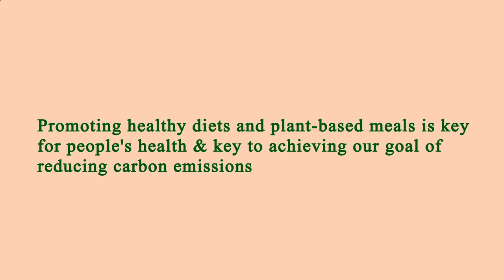Restaurants Are Near Me Manhattan 10013 NY, New York County, New York, United States